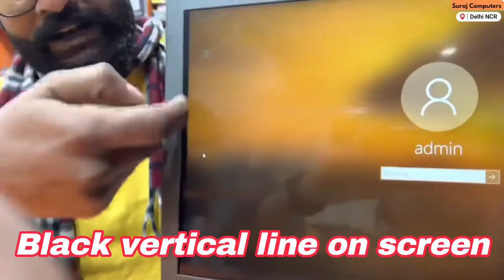Is your laptop body & hinge too badly broken? Lenovo Laptop Hinges Crack, Break & Damage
Laptop broken hinge & body repair cost in Delhi NCR:

The cost to repair a broken laptop hinge can vary depending on the make and model of the laptop, the severity of the damage, and the location where you are having the repair done.

In general, repair costs for a broken laptop hinge can range from as little as Rs. 800 to over 1500 Rs.

To get a more accurate estimate of the cost to repair a broken laptop hinge, it's best to bring your laptop to a repair shop or contact the manufacturer for more information. They will be able to assess the damage and give you a more specific quote for the repair.

Get your Lenovo laptop fixed at an Authorized Service Center in Delhi NCR!

I'm sorry to hear that your Lenovo IdeaPad has a broken hinge. This can be a frustrating issue, but fortunately, it can usually be repaired. Here are a few options you can try:

Contact Lenovo customer support: Lenovo should be able to provide you with information on how to get your laptop repaired, either through a warranty repair or through a paid service.

Check if your laptop is still under warranty: If your laptop is still covered by a manufacturer's warranty, you may be able to get the hinge repaired for free.

Consider repairing the hinge yourself: If you feel comfortable with taking your laptop apart and making repairs, you may be able to fix the hinge yourself. You can find detailed instructions and repair guides online, or you can purchase a replacement hinge and install it yourself.

Take it to a repair shop: If you don't feel comfortable repairing the hinge yourself, you can take your laptop to a local repair shop or a Lenovo service center. A technician should be able to diagnose the problem and make the necessary repairs.

I hope these suggestions are helpful! Let me know if you have any other questions.